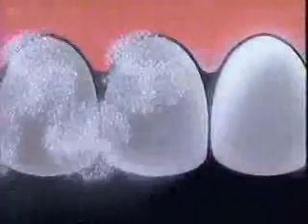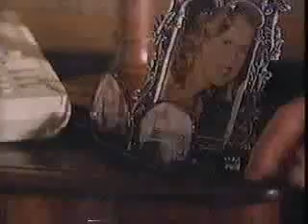Discovery Channel commercials, 11/14/1989 part 2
Aired during Alaska Turns 30! (Discovery Showcase).

- Discovery Showcase will return
- Wings promo
- Interplak
- UPS (Scotland)
- Ford Tempo
- Prell
- Wildlife Chronicles promo
- We now return to Discovery Showcase
- Animal Wonder Down Under promo
- Discover Card
- UPS (Bangkok)
- Rene Junot Wine 800-522-WINE
- Ford Escort
- Wings promo (again)
- Profiles of Nature/Orphans of the Wild promos
- Holland America Cruises
- Discovery Showcase will return (with DTMF tones)
- Secrets of Nature promo
- Wildlife Chronicles promo
- The Travelers' (Skiing)
- 100% Colombian Coffee (Juan Valdez and His Horse)
- Holland America Cruises (again)
- UPS (A Custom Car)
- Wings promo (yet again)
- The Travelers' (again)
- Moments of Discovery: Nature's Scrapbook, Baby Animals
- 100% Colombian Coffee (Emergency Train Stop)
- Discovery Channel bumper